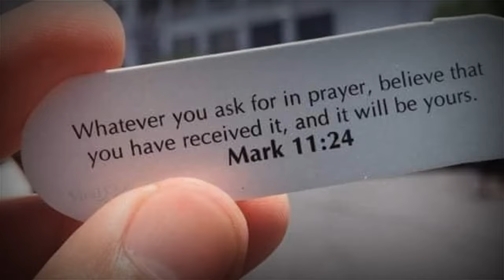24 Unique Bahay Kubo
Bamboo house or Bahay Kubo design and ideas, bamboo house is a national house in Philippines its usually made in bamboo and nepa hut. It's easy to made in bamboo and very affordable.Sana maka tulong eto para magkaroon kayo ng mga ideas at design  para sa bahay na ipapatayo ninyo.

1. This video is not associated with any company or products mentioned on the video.

2. No intention to infringe photos or audio used in this video.

Bahay kubo
Small bahay kubo